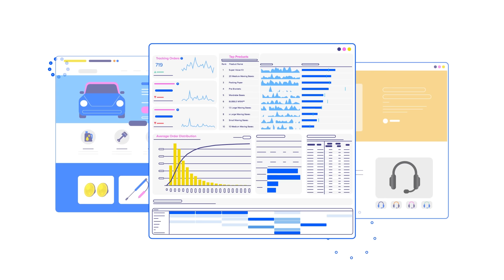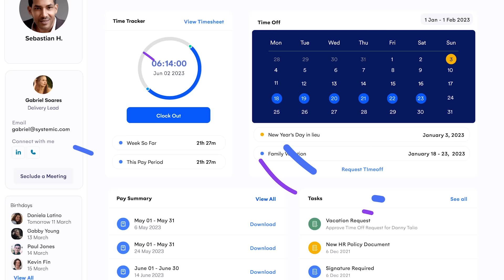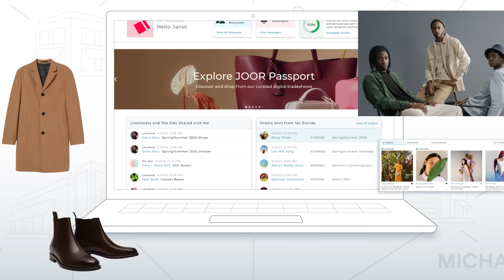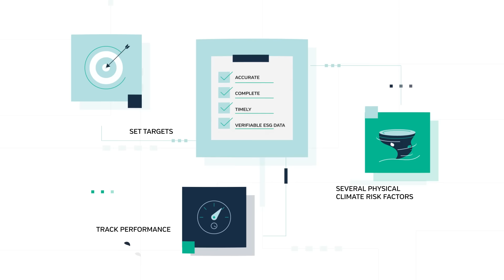Demoflick Trade Show Explainer Videos Reel 2023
A sample reel of our explainer video projects for trade show display.